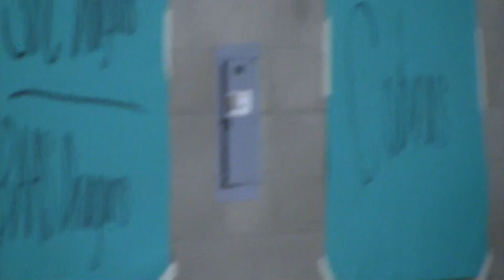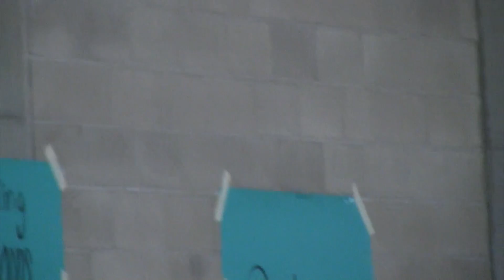SACBC E1 Cobra Tournament Fresno 2013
Coach Darren Nomura